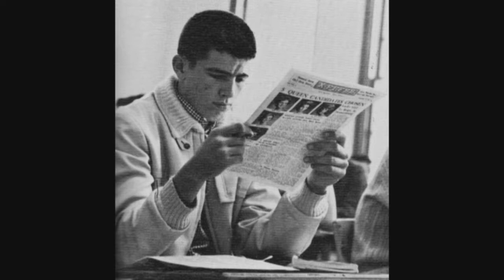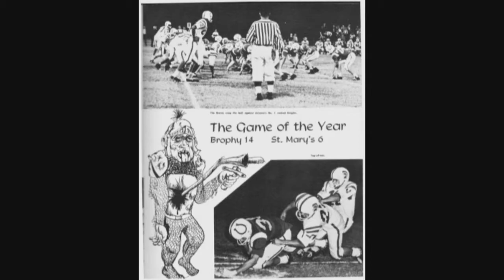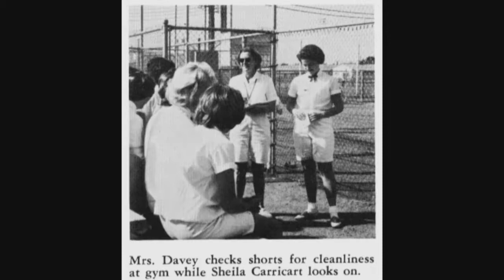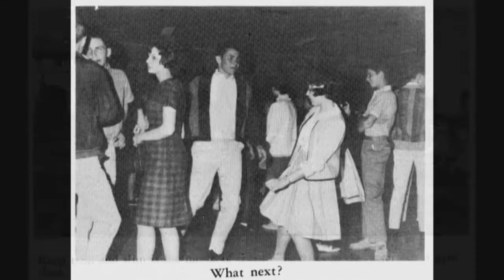Brophy Xavier Juniors w music Edit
A video compilation of photos from the Xavier and Brophy yearbooks from the junior year of the Class of 1963.  Edited by Marty Manning